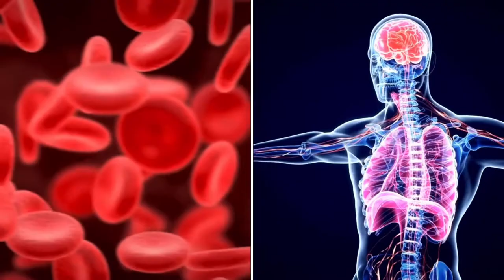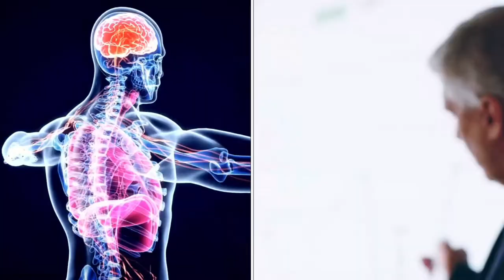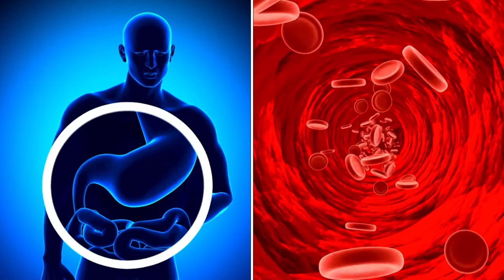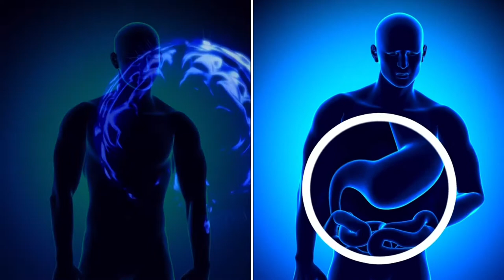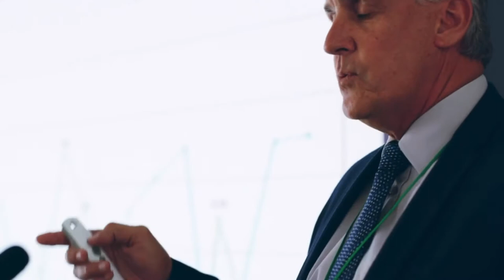25_Extremes in Diet | Tamil Audio Book - Ellen G White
25_Extremes in Diet | Tamil Audio Book - Ellen G White